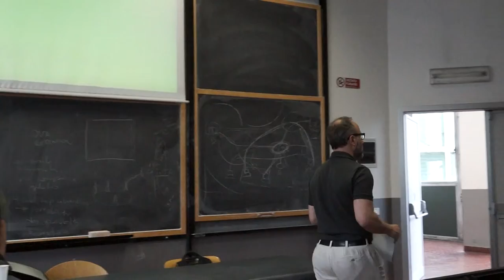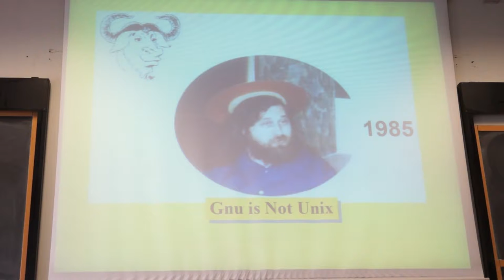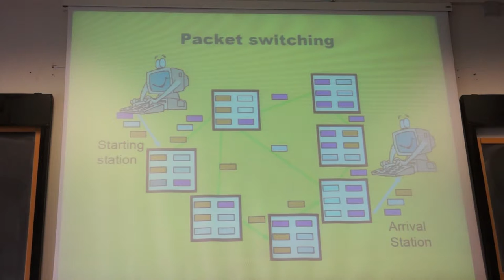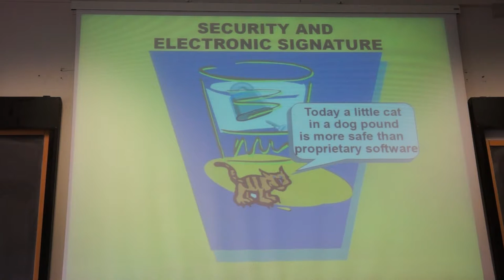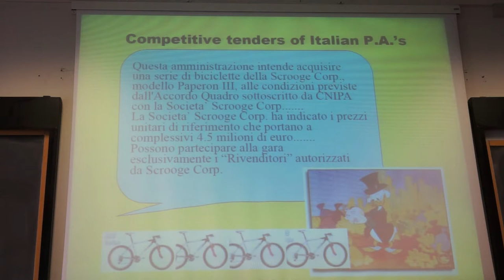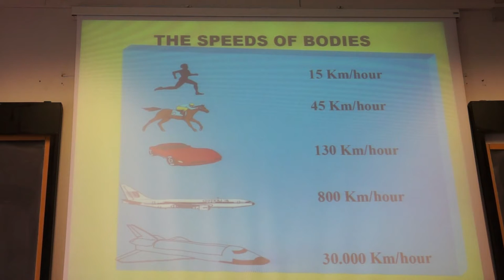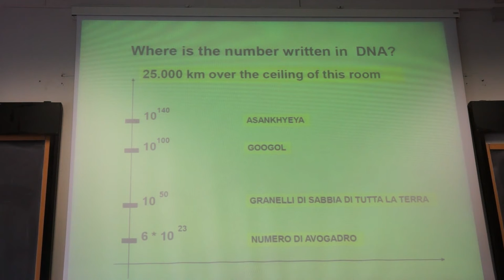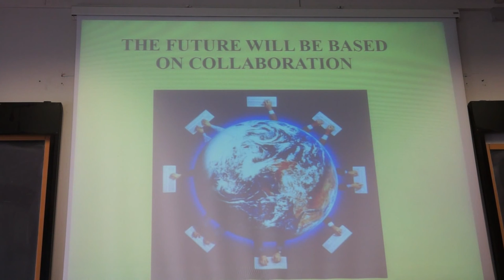Free software and hardware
Angelo Raffaele Meo, Politecnico di Torino.